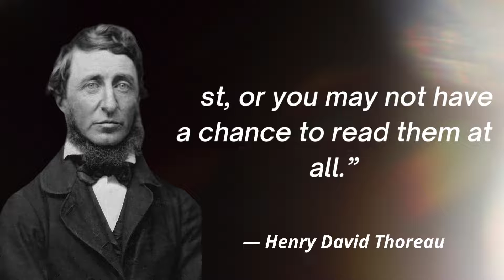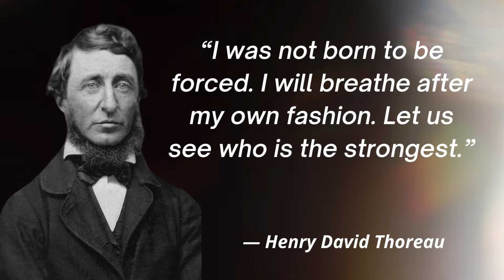henry david thoreau hunting quotes/Unique Motivation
Henry David Thoreau (July 12, 1817 – May 6, 1862) was an American naturalist, essayist, poet, and philosopher. A leading transcendentalist,[4] he is best known for his book Walden, a reflection upon simple living in natural surroundings, and his essay "Civil Disobedience" (originally published as "Resistance to Civil Government"), an argument for disobedience to an unjust state.

.henry david thoreau most famous quotes,
💡 TOPICS IN THIS VIDEO 💡
• Quotes
• Henry David Thoreau quotes
• Wisdom Quotes
• English quotes